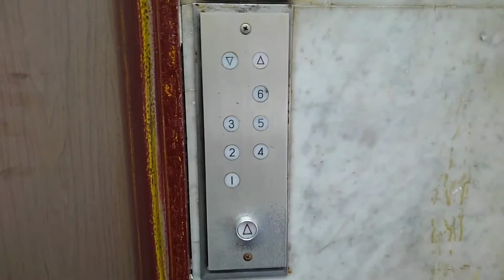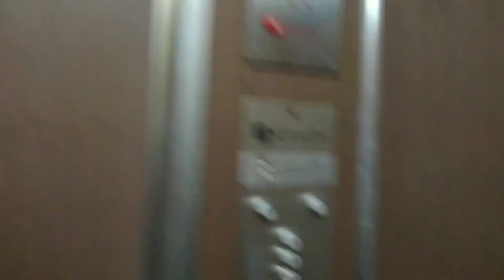大阪市北区梅田付近某ビルのエレベーター(再撮影)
機種:ビルエースA型
用途:乗用
定員:9名
積載:600kg
設置台数:1